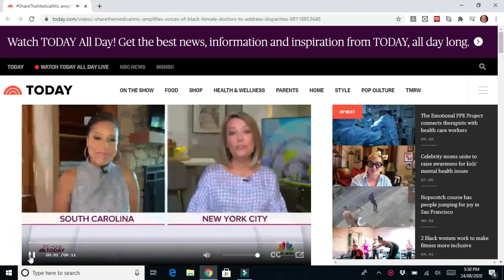I'm Back! Doctor on Share the Medical Mic - Black Female Physician Voices - Dr T aka Dr. Tanaka Dune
Equipment
Camera: Literally my iPhone 11, not even the pro version ($1172.50 USD)
Software: Filmora9 - lifetime plan, onetime payment ($80.24 USD)
Spectrum Aurora Ring Light: 14 inch mini pearl II ($246.07 USD approx – bought in AUD)
Dell intel core i3 laptop (bought in 2016 for ~$450.00 USD)

Brand New Videos Weekly
Sub Count: 199!!! Need one more till 200!!

Hey there! Follow me - Dr. Tanaka Dune

Hey there! Follow me - Dr. Pelvic Floor